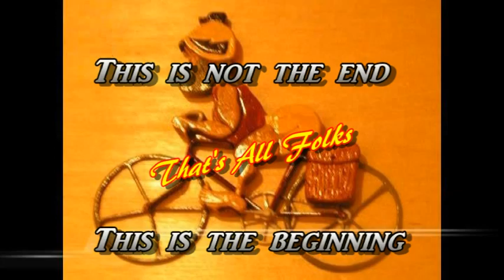Bluffton S.C. Fastest Growing Community, But Don't Overlook Its Spring Beauty.